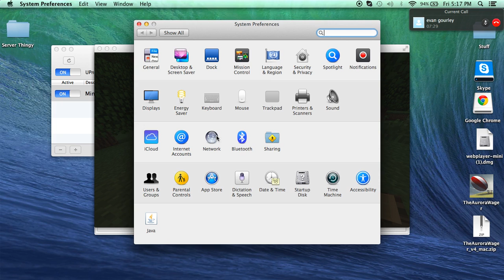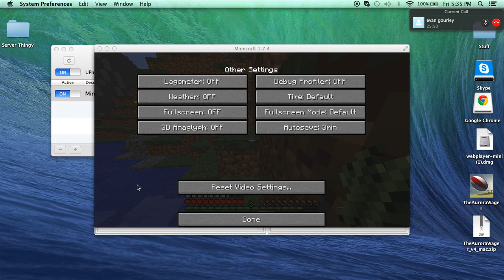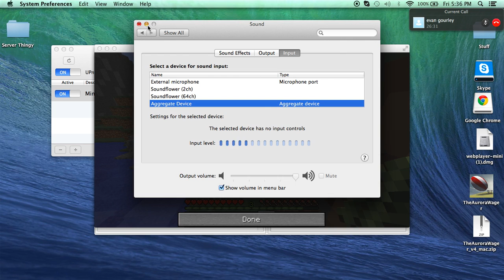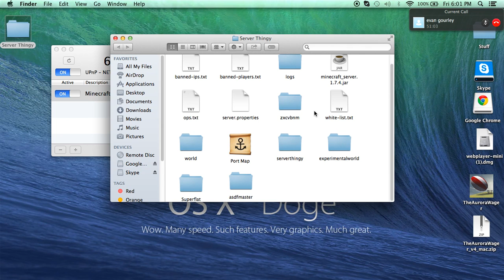Survival Games and other random crap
Blame it on my ADD baby, duh nuh nuh nuh nuh nuh nuh. nuh nuh nuh nuh. SAIL